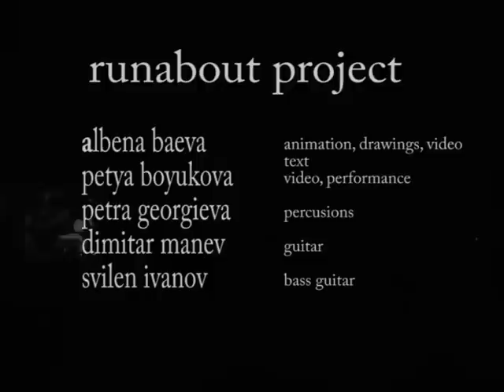Runabaout Project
Runabout Project is an audio-visual performance, dealing with comunication and interaction between different medias. Fear, estrangement, loneliness push us to self-protection in the struggle to protect our mind, transmitting it into informational stream for eternity.